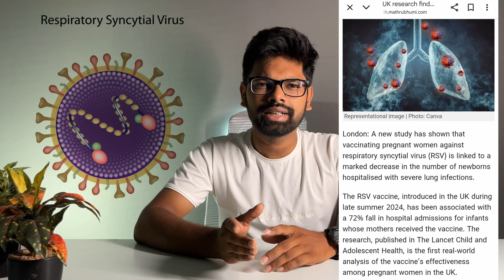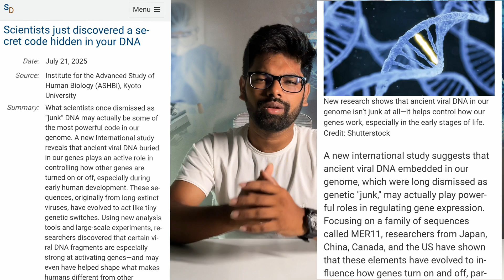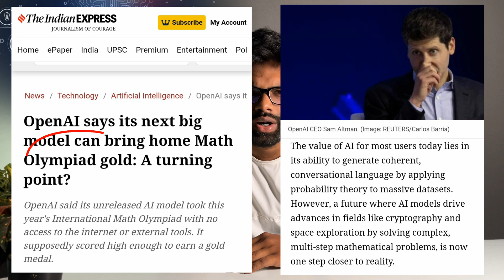🚨 Tech News 12 | RSV Vaccine Baby Shield, Junk DNA Truth, OpenAI Wins Gold | Zero1byte in English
July 22nd tech news ny zero1byte in english

00:00 - Intro
00:07 - One pregnancy shot slashes baby RSV hospitalizations by 72% — and shields for months
00:53 - Scientists just discovered a secret code hidden in your DNA
02:00 - Worried your data is used to train AI models?
02:37 - OpenAI says its next big model can bring home Math Olympiad gold: A turning point?
03:16 - Outro